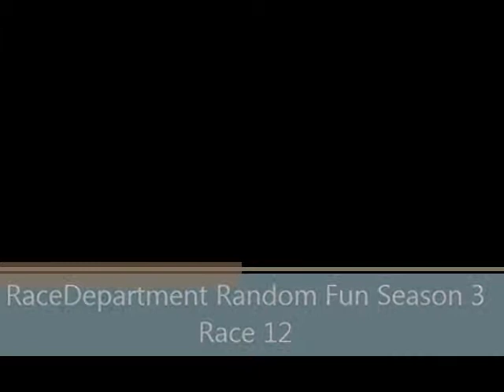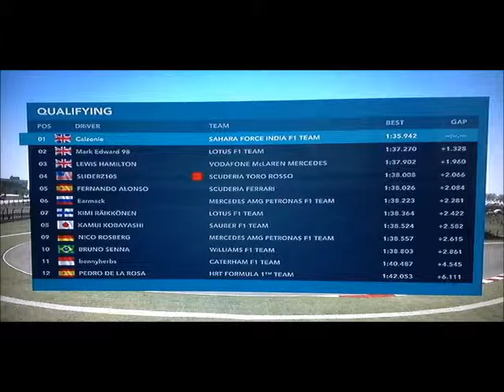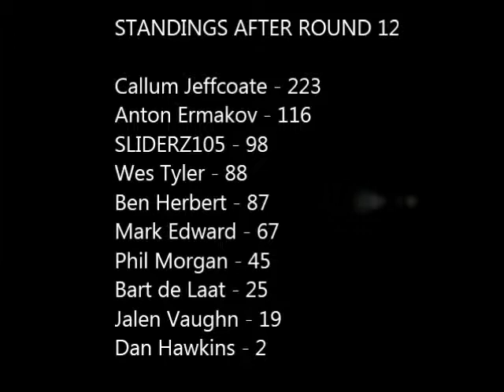F1 2012 RaceDept Random Fun Season 3 Race 12 Malaysia